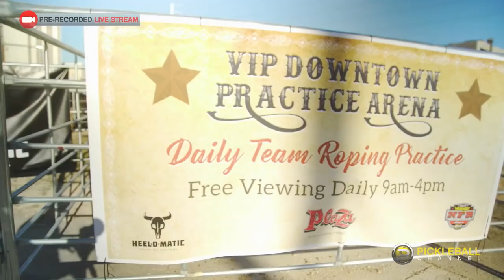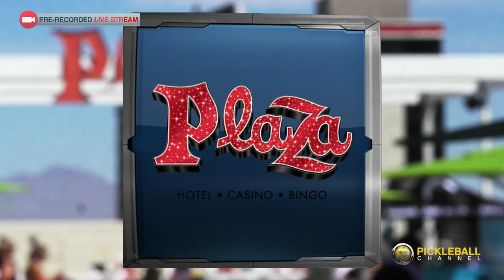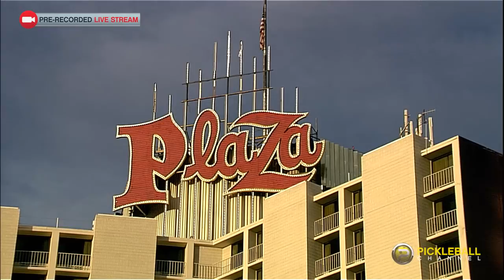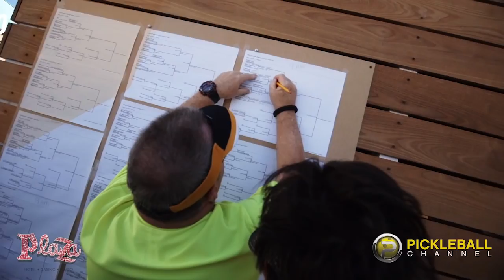PRO Men’s Doubles Gold Medal Match from the 2018 Las Vegas Pickleball Open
Check out this high energy match from the first annual Las Vegas Pickleball Open. Callan Dawson and Tyler Loong take on Kyle Yates and Ben Johns in this pro match-up that goes to three games. Previously live-streamed during the tournament and with insightful commentary from Dave Benz, Melissa McCurley and Mark Renneson, this match brings the excitement of the Las Vegas Pickleball Open directly to you.  Special thanks to Plaza Hotel & Casino for sponsoring this great tournament!  To learn more about this historic venue you can

If you want to see more exciting pickleball videos, visit our